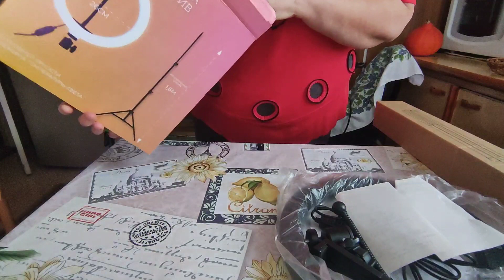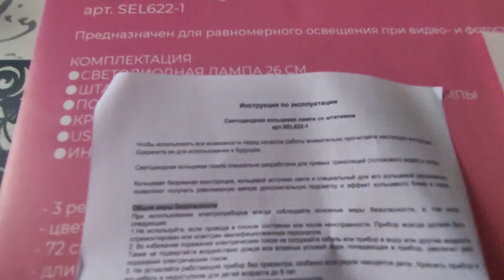23.12.22. Сборка кольцевой лампы из "Светофора". Производство Китай.